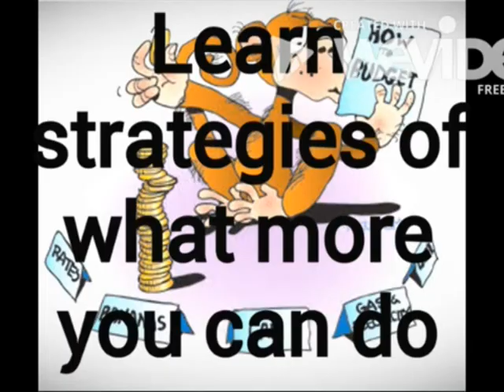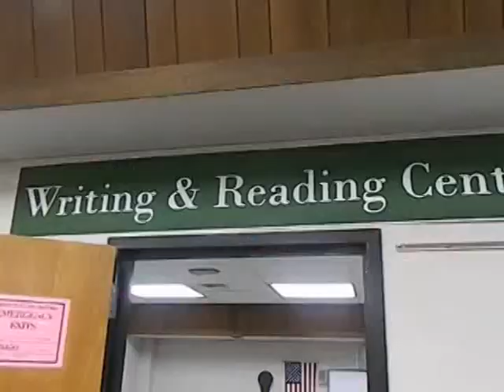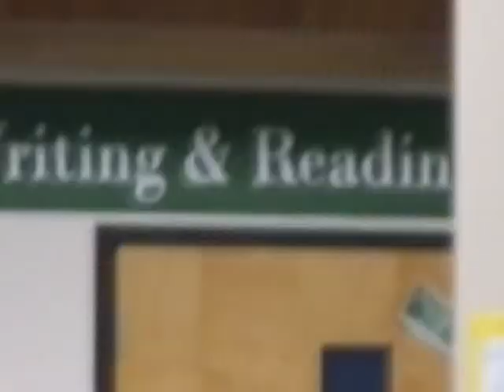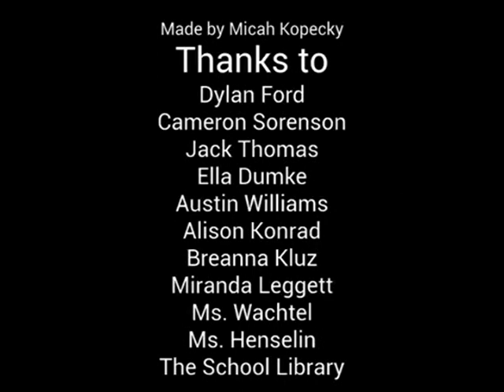April 13th 2017